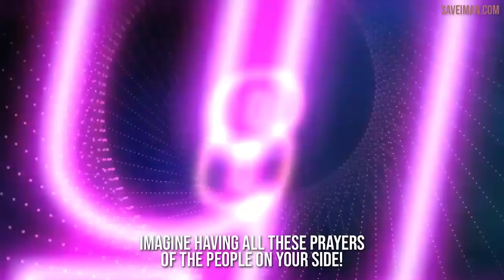TWO YEARS IN PRISON FOR SHAKING HANDS IN NORWAY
In a place in Norway called Haugesund a new law has made it illegal to shake hands and give hugs, and you can get a prison up to 2 years for doing it!